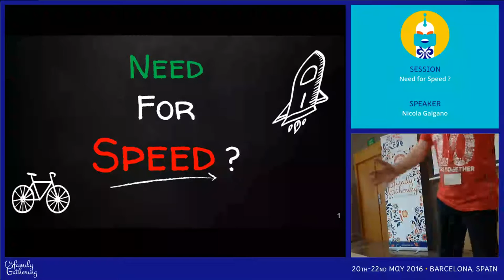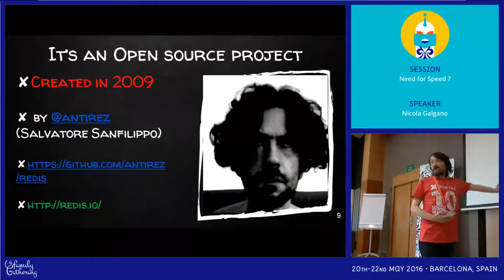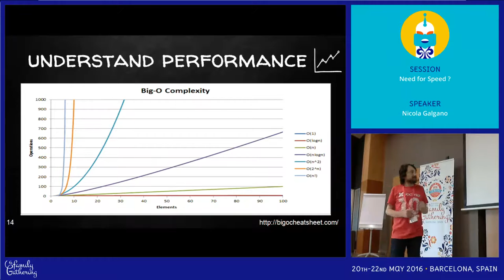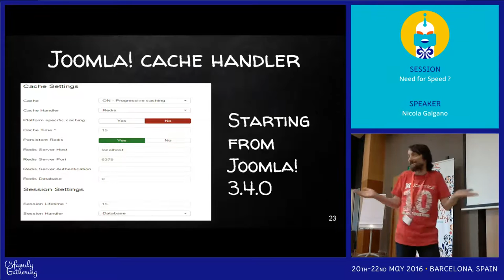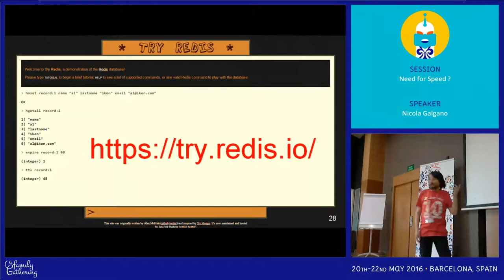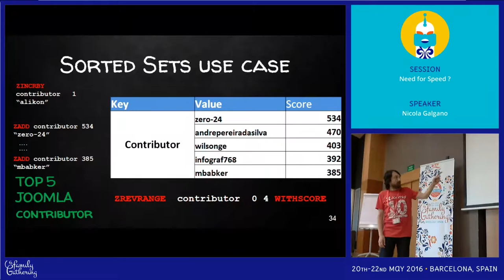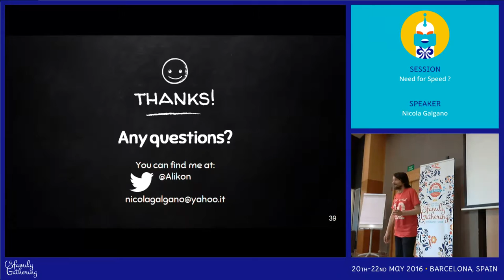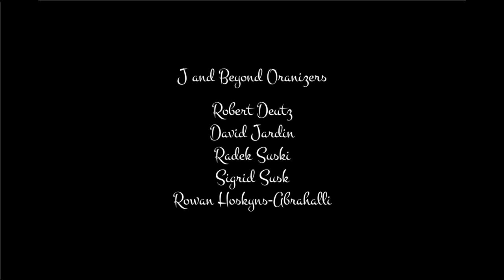JAB16 - Need for Speed ?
by Nicola Galgano

I will give you an idea of what Redis is, what it does, and why you might want to use it. Redis is an in-memory data structure store, supports strings, hashes, lists, sets, sorted sets. With a small set of API functions, is easy to learn. It can be used for a wide range of problems, not only for caching. Let start exploring a simple real use case: how the Joomla cache take advantages from Redis. Can be done more, some other use cases: sessions and statistics.